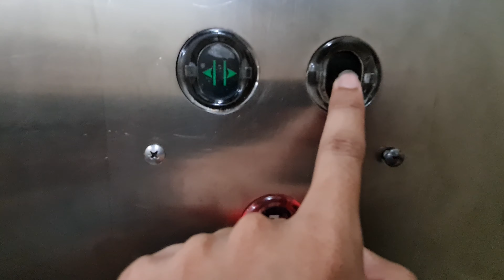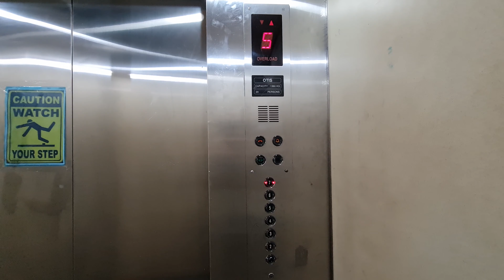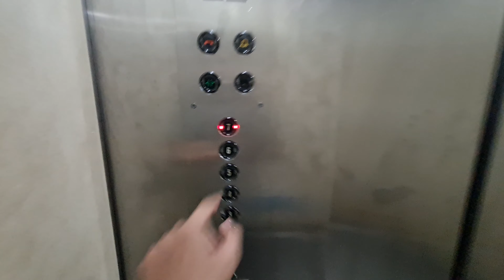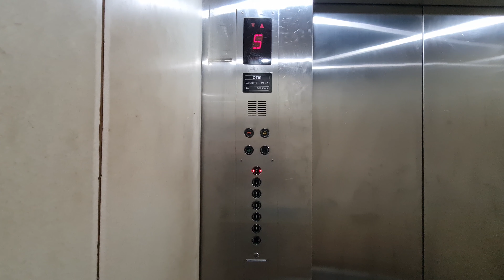[4K Retake] 1990s OTIS Passenger Lifts - Golden Wall Flatted Factory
9 Mar 2023

0:00 Left lift
2:02 Right lift

This video does not include the cargo lift as it was under maintenance at time of filming. Please refer to the original 2021 video to see the cargo lift.

Brand = OTIS
Floors served = 1 to 7
Year installed/modernised = 1975/1990s
Capacity = 20 persons 1360kg
History = Modernised by original manufacturer